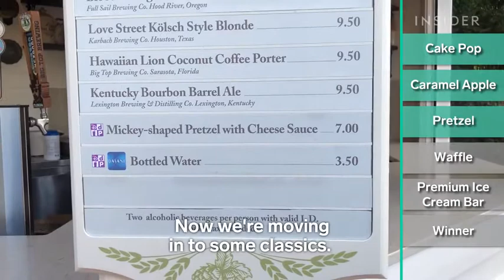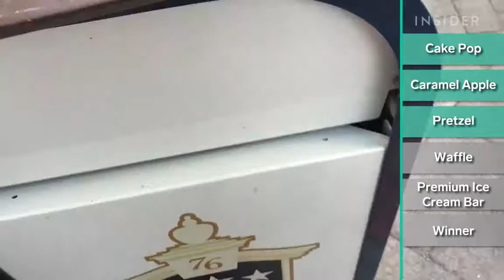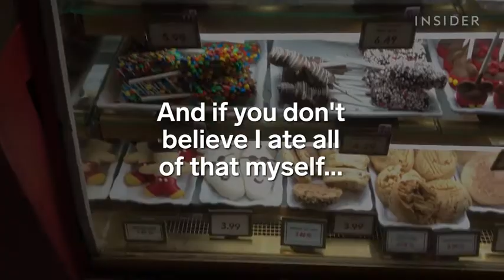The Best Mickey on the Menu at Disney World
We went to Walt Disney World in Orlando, Florida where we ate our way around the parks — Magic Kingdom, Epcot, Hollywood Studios, and Animal Kingdom — to find the best Mickey-shaped food item to eat.